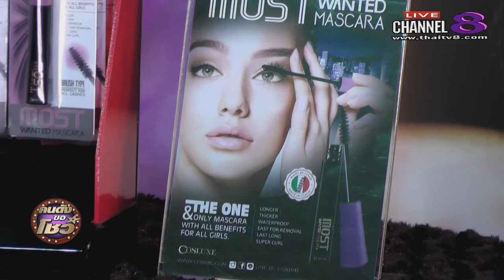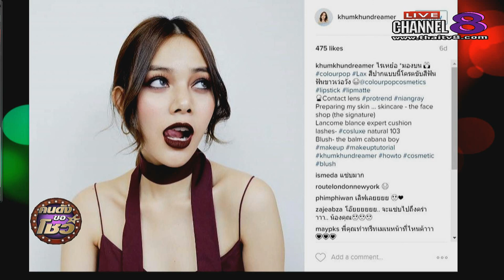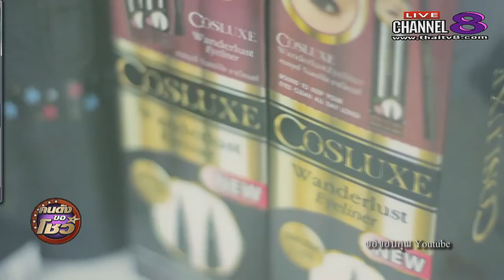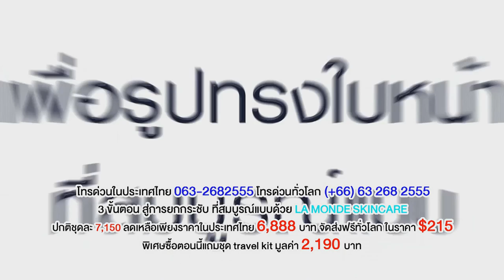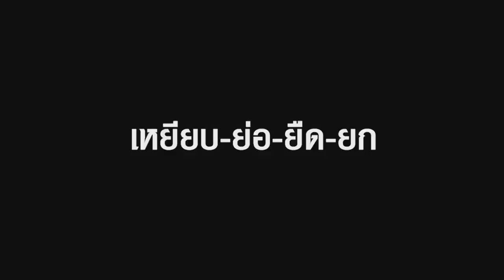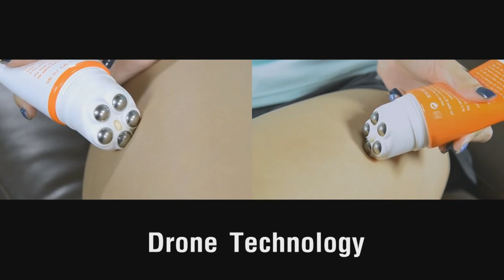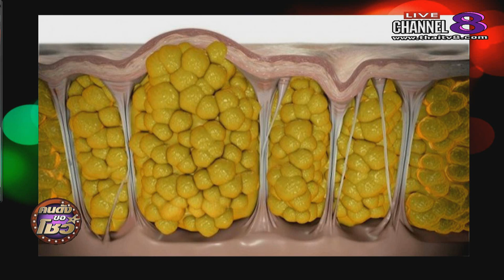ช่อง 8 ทีวีพูดได้ รายการ คนดังขอโชว์ 15-02-60